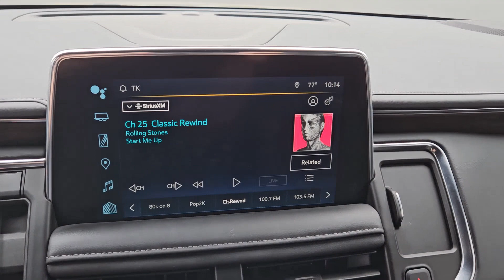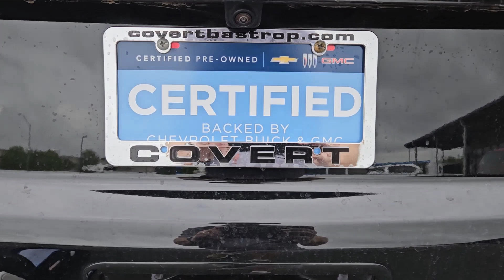2023 Chevrolet Tahoe Z71 TX Bastrup, Camp Swift, Cedar Creek, Utley, Webberville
Pre-Owned 2023 Chevrolet Tahoe Z71 available at Covert Chevrolet Buick GMC located in 702 Texas 71, Bastrop, TX, 78602. Servicing the Bastrup, Camp Swift, Cedar Creek, Utley, Webberville area.

Take a moment to check out the  2023  Chevrolet Tahoe.  The Chevrolet Tahoe: The full-size SUV that has the space, power, amenities, and technology you need to tackle a challenge in comfort and style.  The following are some of this vehicles highlighted options: Heated Steering Wheel
, Apple Carplay®/Android Auto®, Wireless Charging Station, Touchscreen Infotainment System, Panoramic Roof, Lane Departure Warning, Keyless Entry, Navigation System, HANDS-FREE LIFTGATE, Heated Driver Seat. Why not drive the premium vehicle you want that has the hard-working capabilities you need? Get behind the wheel of the Tahoe.